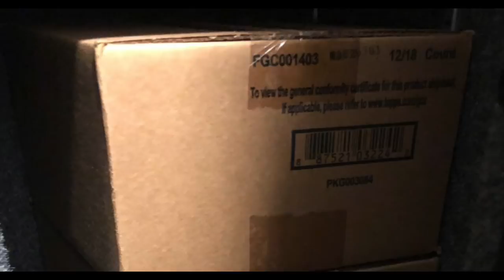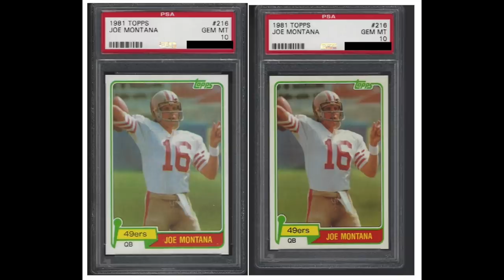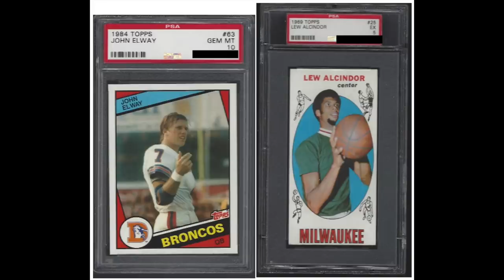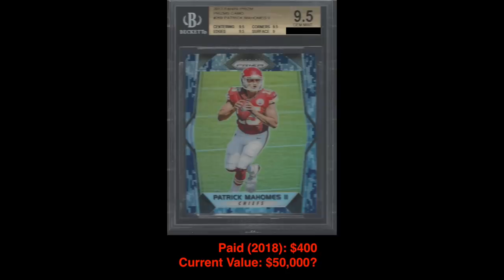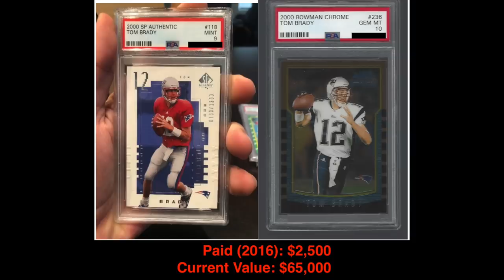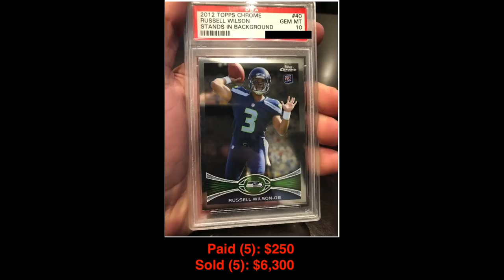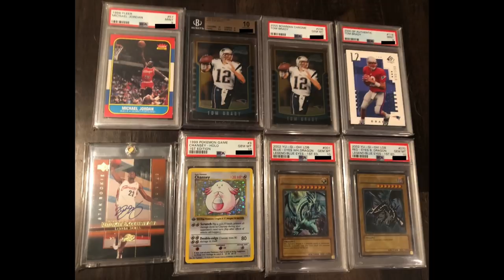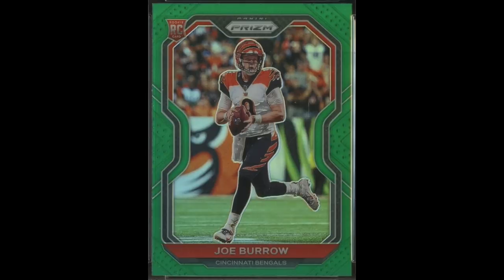A High Roller's Journey Into Sports Cards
Story Time: The story of Jason, our resident High Roller, his path into sports cards which started in 1987, and some of his big purchases along with the financials.

CHANNEL SCHEDULE (all videos post 9:00am EST):

MONDAY: Miscellaneous (Stories, Lists, Investing, Goldin Auctions, etc)
WEDNESDAY: High Rollers Modern
THURSDAY: Regular Rollers
FRIDAY: High Rollers Vintage
SATURDAY: Bonus Video (not every Saturday)